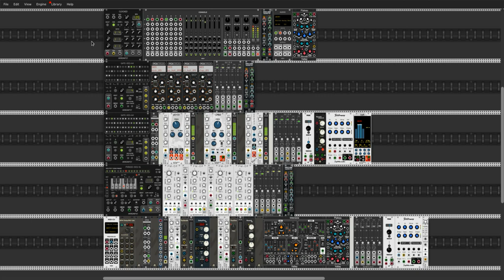Stoermelder Strip: Eurikon presets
These are presets that can be loaded with Stoermelder Strip module.